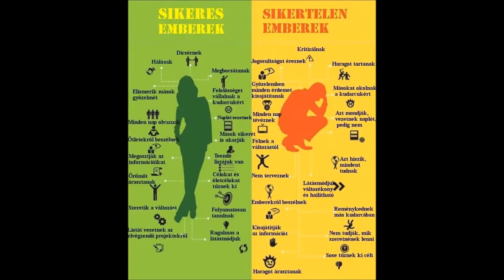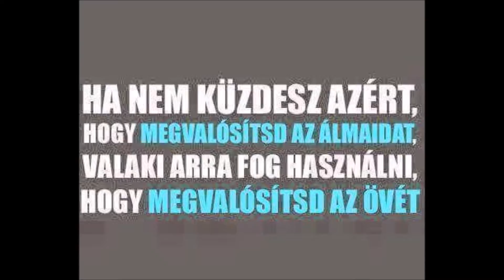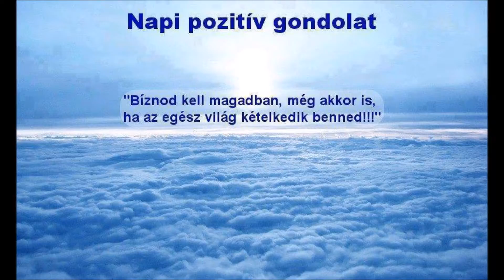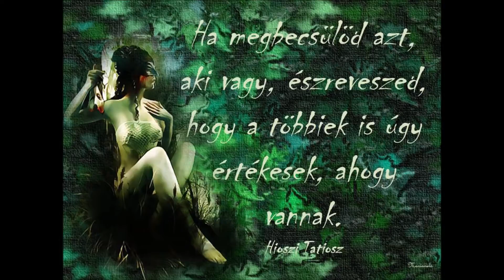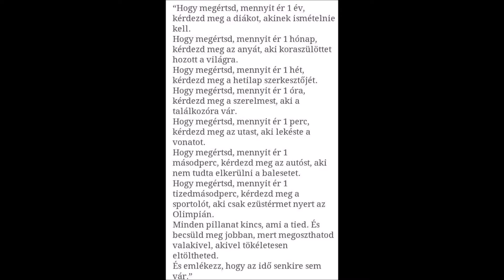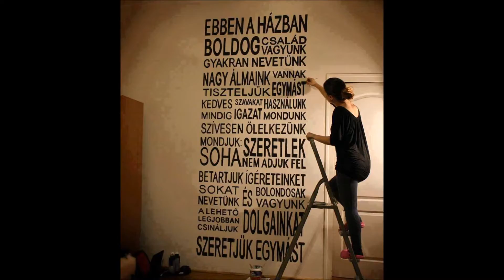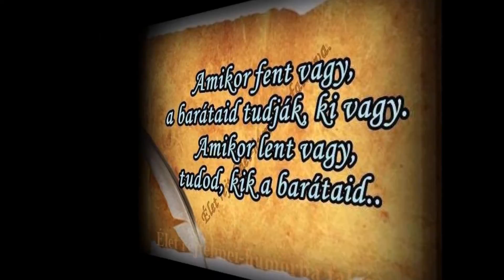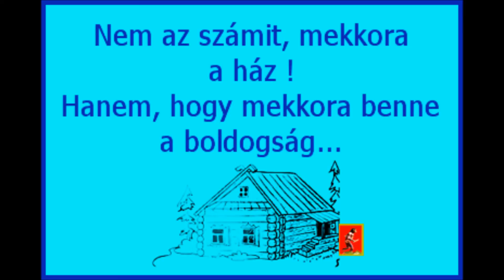Bölcsességek 2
Leírás